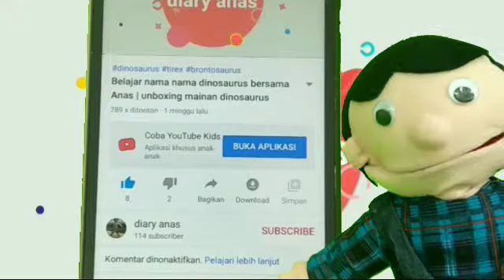Belajar huruf Hijaiyah dengan mainan mobil-mobilan , mobil truk ,mobil rc , mobil pemadam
Assalamualaikum

Hai teman , yuk kita belajar huruf Hijaiyah
Asik loh

Ikuti Anas dan nanas membaca huruf Hijaiyah nya ya
Semangat

kids, funny video, masha kids and toys
HERO PIECE

Intro by CK FreeVideoTemplates